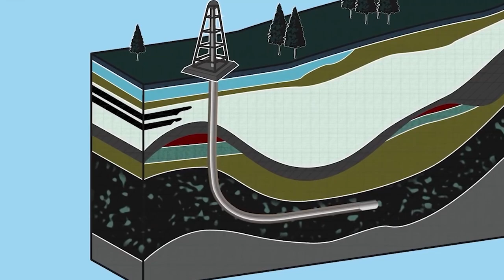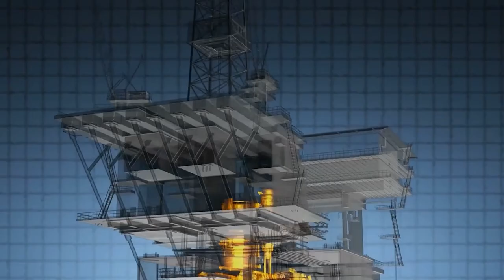China Shocked The Whole World With This BIG Oil Discovery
China has recently made the largest oil field find in human history, shocking the entire world with its news.China's status as one of the world's top economies may be cemented by this discovery, which has the potential to alter the dynamics of the global economy.The study of life on the ocean floor has only lately started, according to scientists.Many people are worried that the marine ecology and other complex natural systems could be destroyed by this new gold rush.Deep-sea mining might have significant effects on the ecosystem and biodiversity of the Pacific Ocean, similar to mountaintop removal coal mining in Appalachia.Scientists are still unsure of the full scope of the harm.